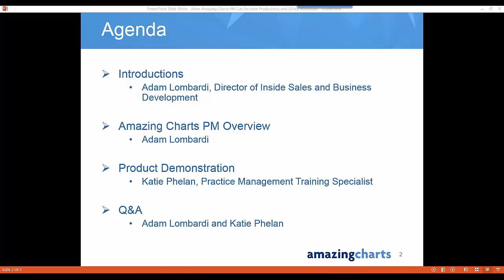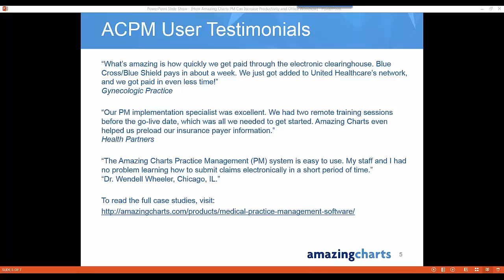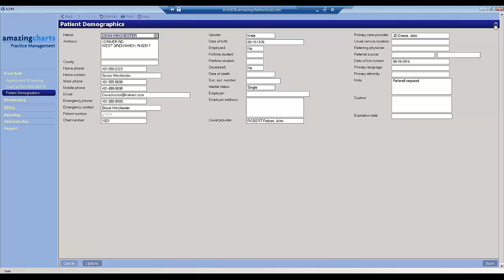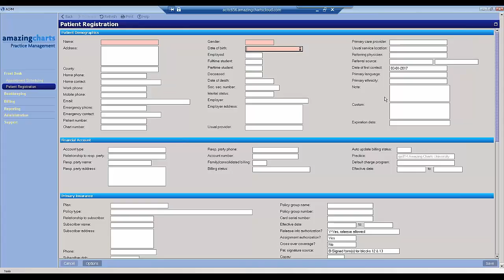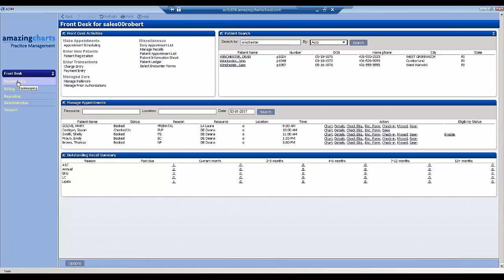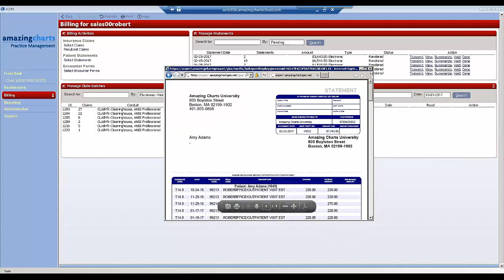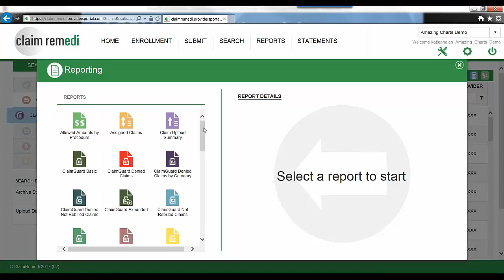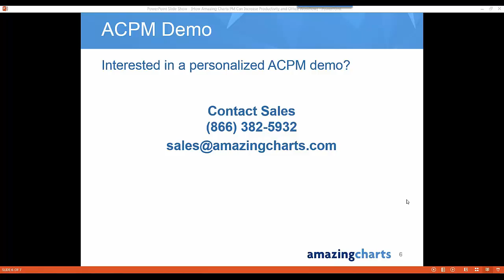Amazing Charts Webinar: How ACPM Can Increase Productivity and Office Workflow 3-1-17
Integrated with your EHR, Amazing Charts Practice Management (ACPM) can help you improve efficiency by managing patient accounts, appointments, and billing all in one system.